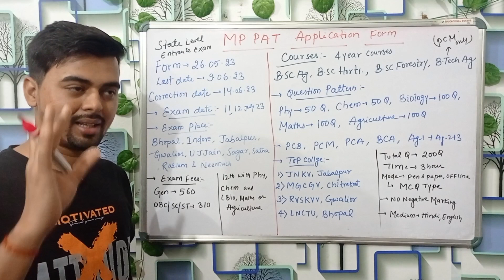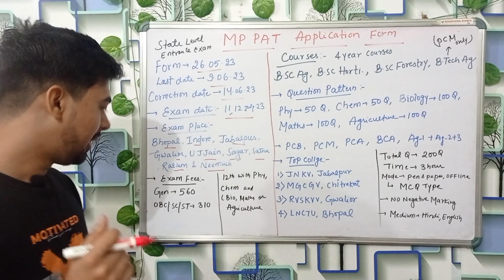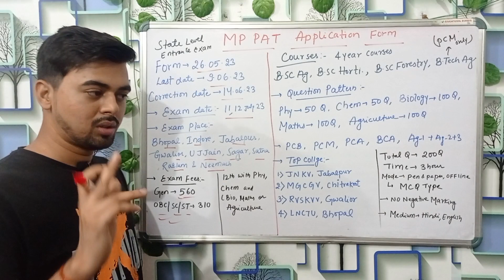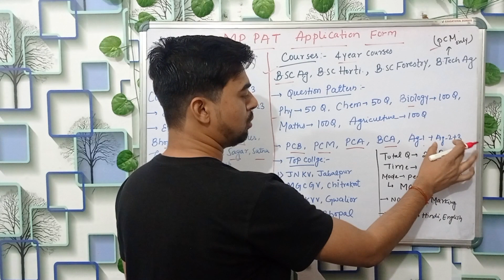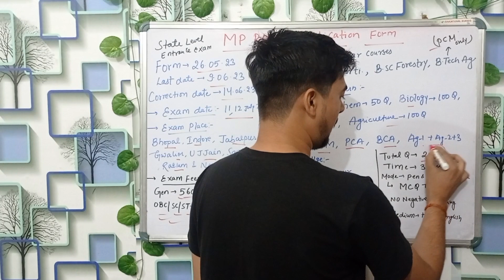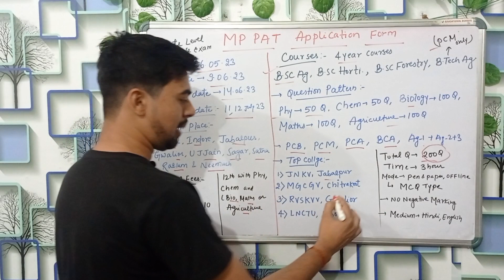MP PAT APPLICATION FORM 2023,Eligibility,Fees,Salary,Syllabus,best College,Exam date ❤️ A-Z details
Rahul Ranjan
Msc Ag seed science and Technology